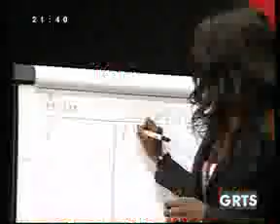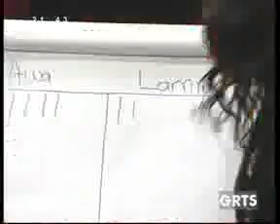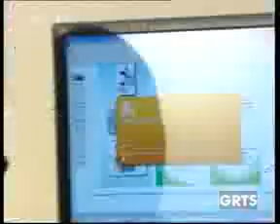GRTS 16 03 2012 2130 GMT